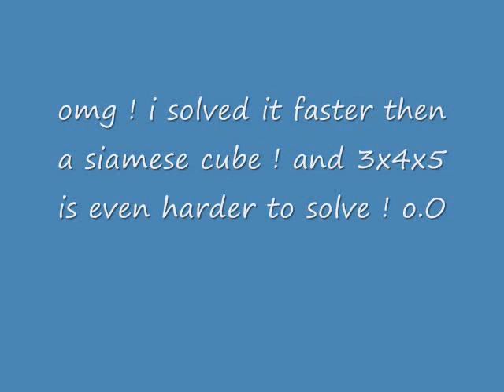[SOLVE]3x4x5 PB 51.33sec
what the !? faster then my normal siamese solve time ! how is this possible ? :|
and i got it on tape ? wow.